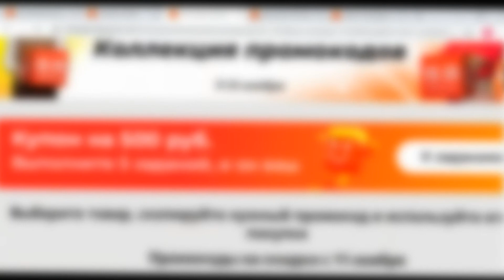Xiaomi AX6000 AIoT роутер | скидки на Али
Xiaomi AX6000 AIoT роутер
Компания Xiaomi представила свой новый флагманский роутер — AX6000. Новинка преподносится в качестве компаньона нового мобильного флагмана компании, так как оба поддерживают стандарт Wi-Fi 6E (802.11ax) c полосой 6 ГГц и 7 дополнительными каналами шириной 160 МГц.
Xiaomi AX6000 имеет 512 МБ оперативной памяти и поддерживает одновременное подключение до 248 устройств. В перечне его характеристик поддержка порт Ethernet (RJ-45) 2,5 Гбит/с, шесть независимых усилителей сигнала, поддержка сетей Mesh и 4K QAM.